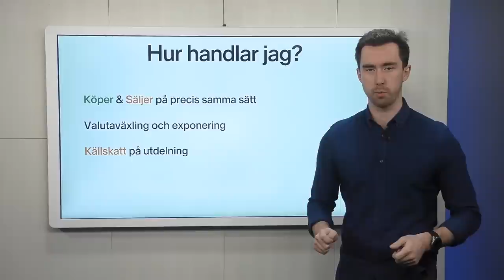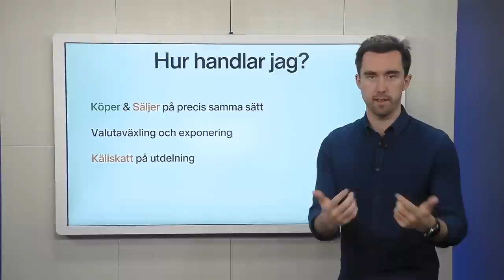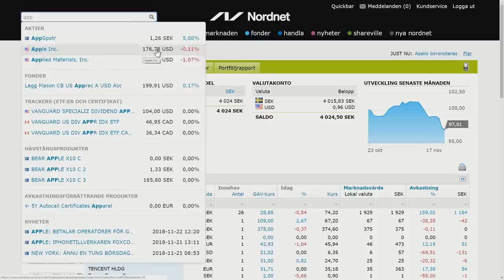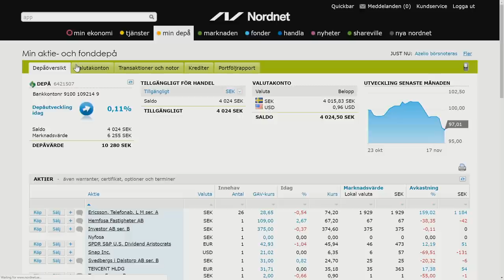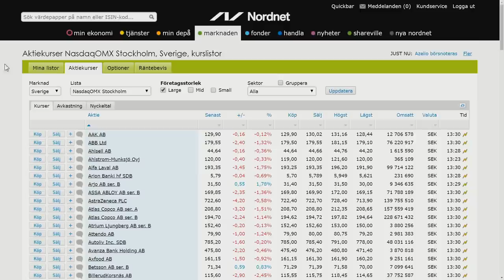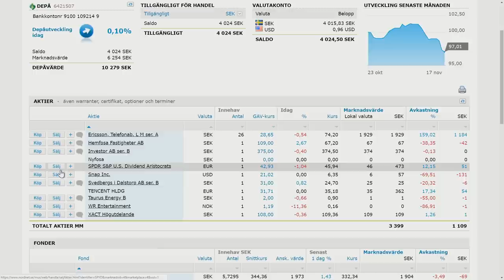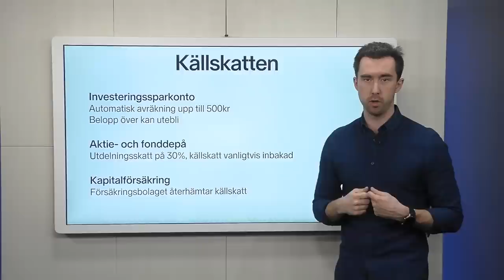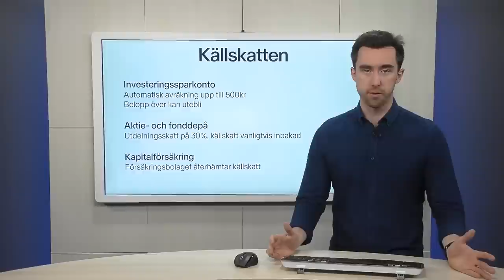Det behöver du Veta om Utländska Aktier! Black Friday Handel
Vad bör man tänka på när man köper aktie under black friday? Hur går man tillväga? Hur hittar man bästa aktierna? Vad är ett valuta konto och hur använder man det? Alexander visar hur du köper utländska aktier.